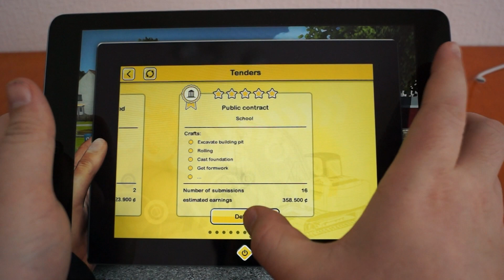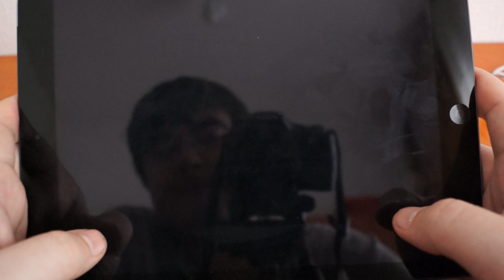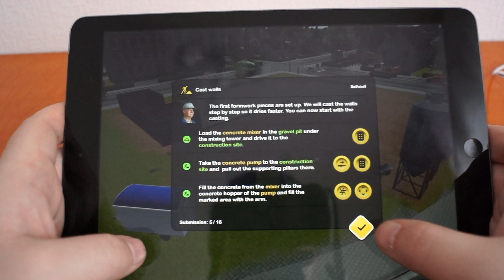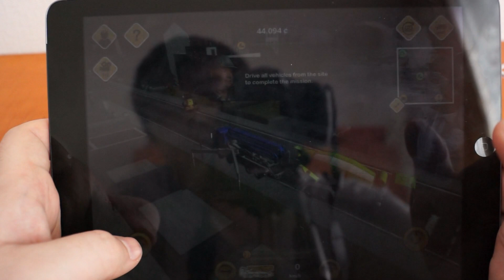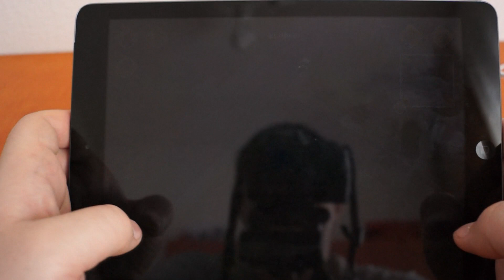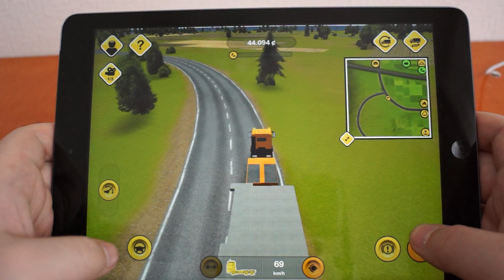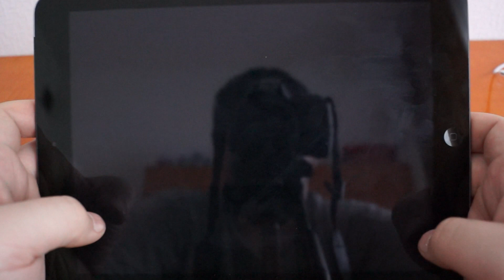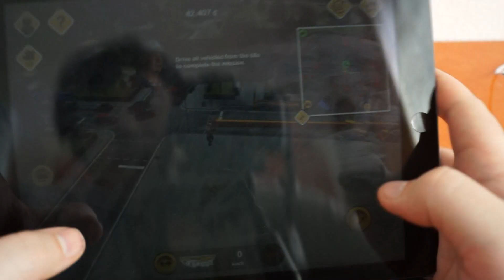Bau Simulator 2014 #4 HD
ГЕЙМПЛЕЙ Bau Simulator 2014 строим школу